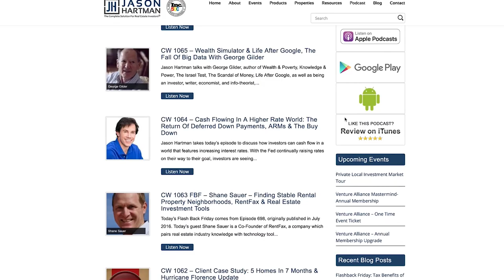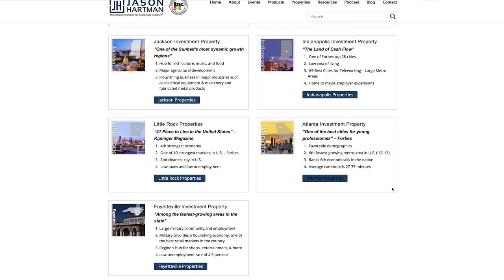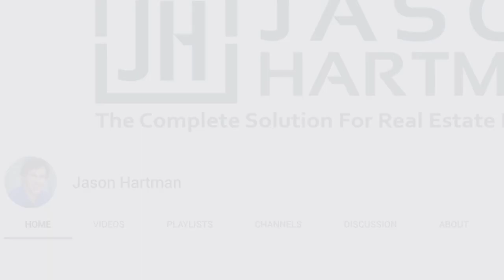NEW YouTube Channel Announcement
I have launched a new official YouTube channel. My other channels will remain active to house full episodes of my podcasts but my new channel will have original videos released every week teaching you the tricks of the trade regarding income property investing.

The channel title is under my name "Jason Hartman."